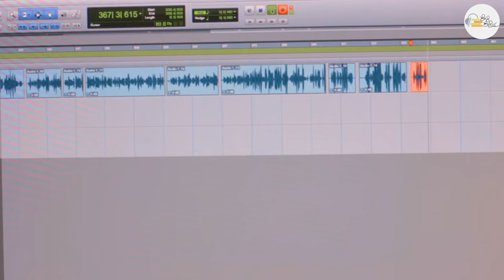Kannada Audio Book Kelikatheya - Achyut reading story of Vivek Shanbhag (ಕನ್ನಡ ಕಥೆ ನಿರ್ವಾಣ)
Kannada Audio Book Kelikatheya presents Nirvana – A story from Vivek Shanbhag read by Achyuth Kumar

A  busy executive and a part time author  who is abroad on business runs into an old-time acquaintance. They decide to kill time with a few rounds of drinks. While the acquaintance begins narrating the story of his professional and family life. The writer, on the other hand carefully evaluating what to reply. Will their conversations, help them trust each other?    Achyuth Kumar has lent voice to the story written by  Vivek Shanbhag that explores the  monotonous nature of the modern life .  The music is composed by Bindu Malini

KeliKatheya- The First Kannada Audio Book of Short stories

Keli Katheya is a Kannada audio book that has been conceived to bring the world of Kannada short stories . These Kannada stories are chosen from different Kannada story books authored by famous Kannada authors. These stories are then read by Kannada film actors and mixed with music to enhance the mood of the listener.

All these stories are in a downloadable audio book format We have sold across 4 continents and close to 20000 Kannadiga’s have loved our product. Check the out our testimonial section and media coverage section

The are many short stories in Kannada and hundreds of books are published or republished. While curating them is no easy task.  We are motivated to ensure that the amazing diversity of the  Kannada language, literature across different regions are well researched. Not just that we also work to ensure that these Kannada short stories is also a mix of the young and old story writers .  So along with a stalwart like Kuvempu we have young writers like Vikram Hatwar

We are the first Kannada Audio book of short stories that is supported by Kannada authors and Kannada film fraternity alive some of Kannada’s finest audio short stories in Kannada.
If you listen our stories you will find in it world class quality standards be in the story selection, the quality of reading, music or production standards.

The unique idea here is to use 100% profit collected from the sale of these Kannada audio books is used to support education of girls in border areas.  This will be done through Karnataka’s Leading NGO that is invovled in activities good for the Kannadigas and Kannada.

The collaboration began in 2014 and so far NONE of the authors or readers have charged any money for copyrights  or their time.

List of authors and readers – Second edition
1. Devanooru Mahadeva's story 'Dambaru Bandudu' | Keli Katheya Kannada Audio Book | Read by Dhananjaya
2. Vaidehi's short story 'Ogatu' | Keli Katheya Kannada Audio Book Read by Sruthi Hariharan
3. Kuvempu's story 'Yaaru Ariyada Veera' | Keli Katheya Kannada Audio Book | Read by Vasishta Simha
4. Yashwant Chittal's 'Katheyaadalu Hudugi' | Keli Katheya Kannada Audio Book | Read by Raj B Shetty
5. Vivek Shanbhag's short story 'Nirvana' | Keli Katheya Kannada Audio Book | Read by Achyut Kumar
6. K.V. Tirumalesh's short story 'Beli Devva' | Keli Katheya Kannada Audio Book | Read by Girija Lokesh
7. Bolwar Mahammad Kunhi's short story 'Gandhiji Mattu Kaagegalu' |

First edition
1   Dare  Devil Mustafa Poornachandra Tejaswi Suchendra Prasad
2  Puttajji Kathegalu Na Dosuza – Childrens Stories MD Pallavi
3  Dagadu Parabana Ashwameda Jayant Kaikini Prakash Rai-
4  Maseedi Bidda Moorane Dina Ravi Belagere TS Nagabharana
5  Kempu Gini Vasudendhra Kishore
6  Kayakave Kailasa Vikram Hatwar.  Rakshit Shetty